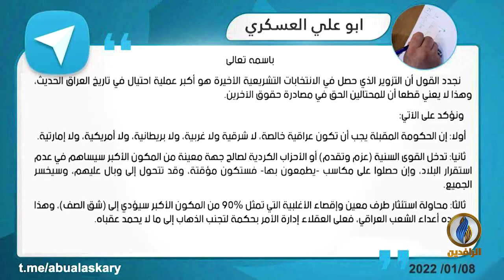تقرير إخباري.. الجلسة الأولى للبرلمان تشهد خلافات حادة بين الصدريين والإطار التنسيقي